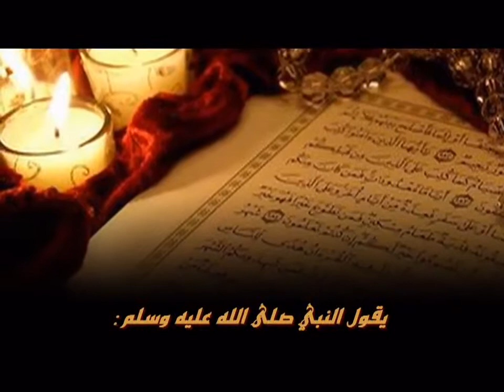HD قيام الليل للشيخ نبيل العوضي